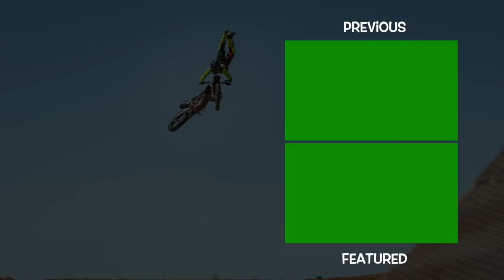Found some jumps in the hills!!! Brian Deegan GoPro raw!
Riding a fun turn track after some rain then ran up some some jumps in the hills!